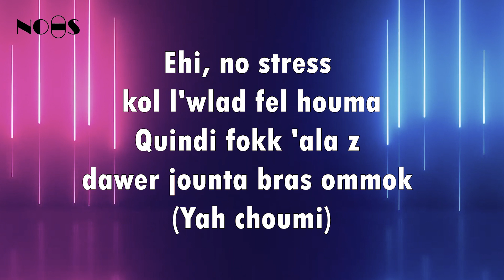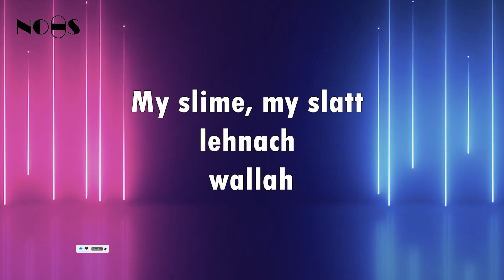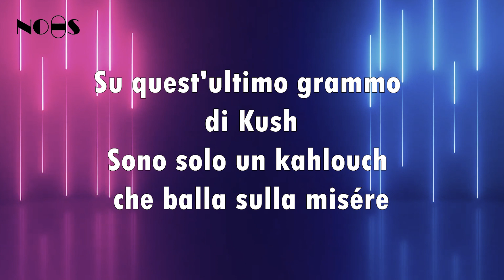Ghali - Wallah (Parole - Lyrics on screen)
background video credit :
Motion Made